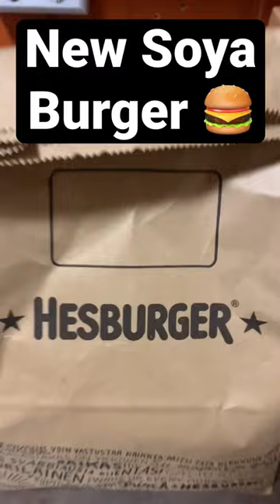New Hesburger Soya Burger 🍔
New Hesburger Soya Burger like real Meat burger 🍔